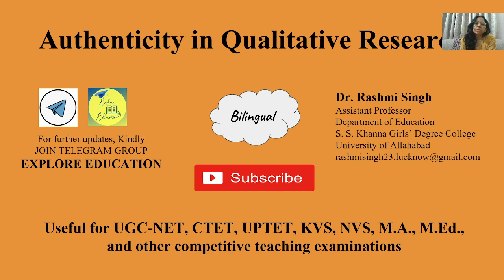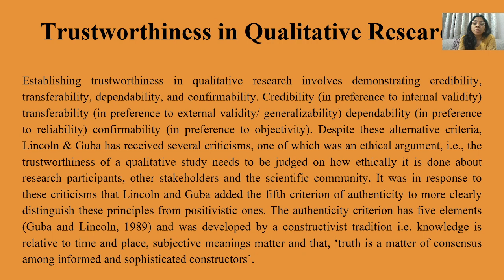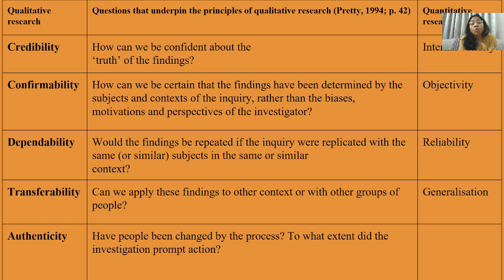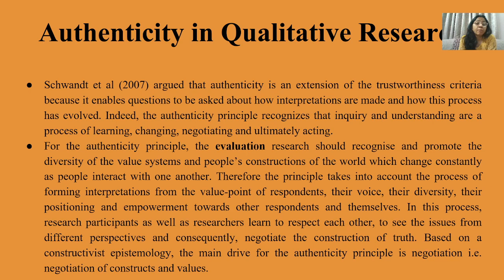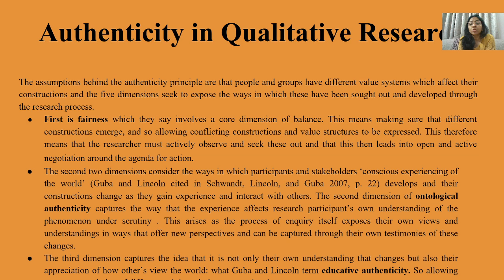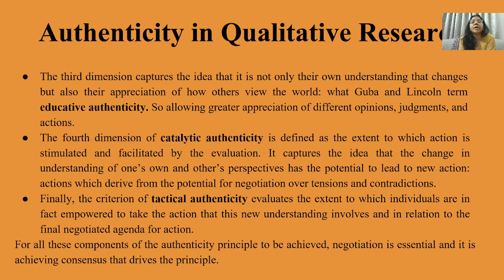Authenticity in Qualitative Research